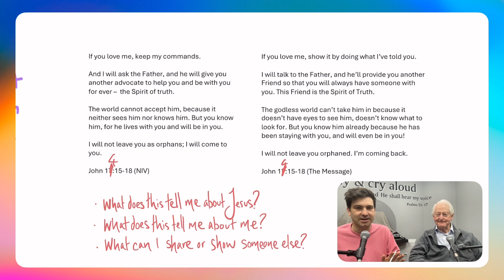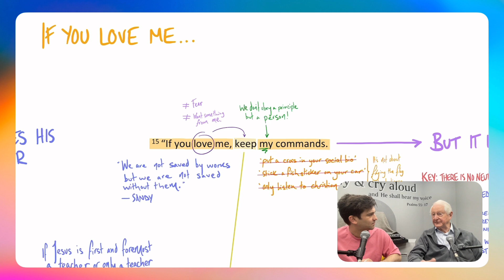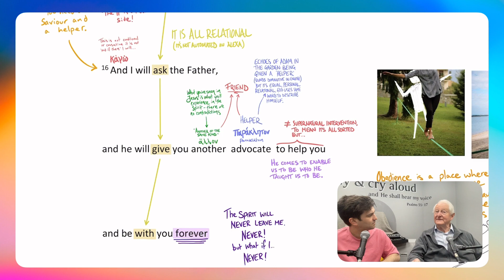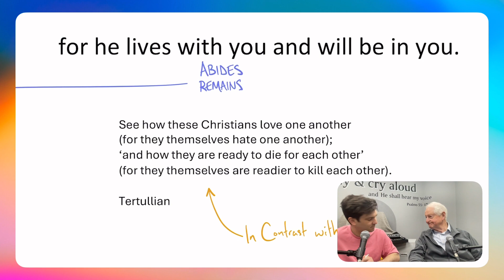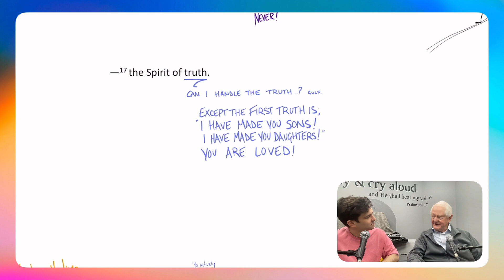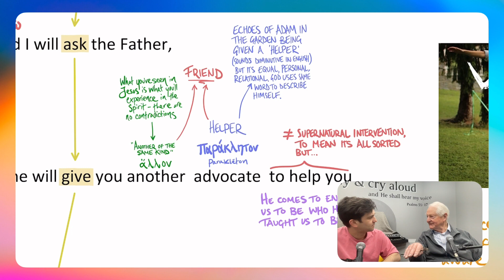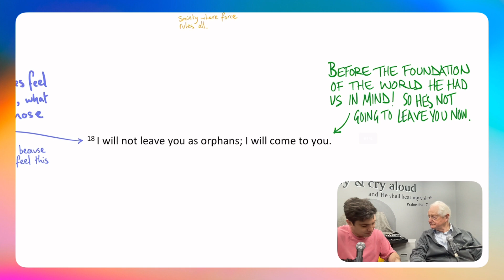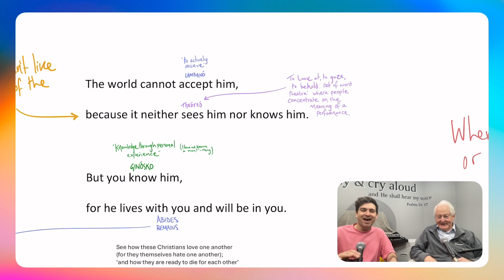Groups Bible Study: John 14:15-18 with Bishop Sandy Millar!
What does this tell me about Jesus?
What does this tell me about me?
What can I demonstrate or share with someone else?

DISCUSSION QUESTIONS

Where has your love for Jesus made you want to keep a command that you
did not before?
Where is obedience challenging at the moment?

Where do you need help from the helper?
Where has obedience helped you rely more on his love?
What are some truths that the Holy Spirit has brought home to you?

Where has your following of Jesus meant that you not understood or accepted at the moment?